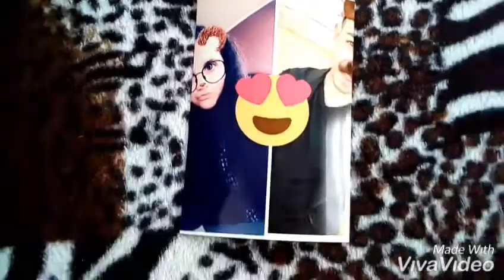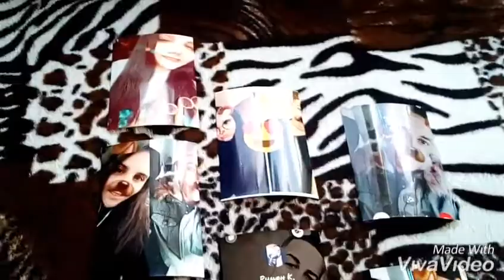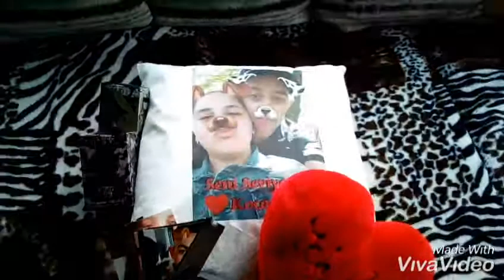BENİM EN DEYERLİ HEDİYEM🎁🎁😘